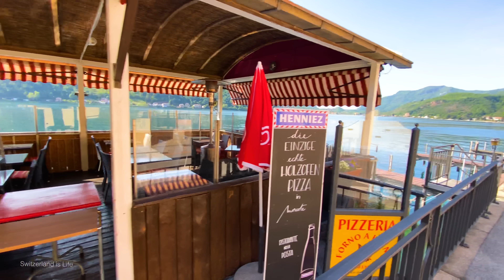Morcote is the best Swiss village 🇨🇭 Switzerland is amazing! 4K Walk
Morcote is for many the most beautiful village in Switzerland by far. This is no surprise! Wonderful location on Lake Lugano, amazing architecture, a long lakefront with many restaurants that have terraces, a church up high on the hill (400 steps) and so much more make this Swiss village a great experience on your Swiss trip. As a former fishing village it is picturesque and life is relaxed. If that all is not enough, you can visit Parco Scherrer, a magical botanical garden.